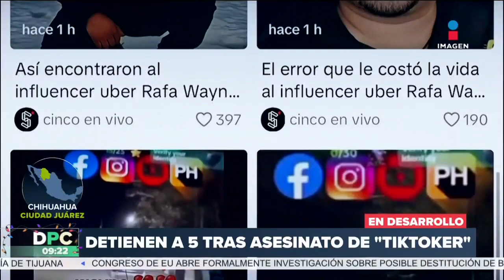Detienen a 5 tras asesinato de tiktoker en Chihuahua | DPC con Nacho Lozano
Detienen a 5 personas tras el asesinato del tiktoker RafaWayne en Ciudad Juárez, Chihuahua.